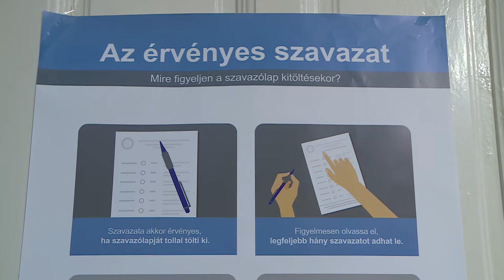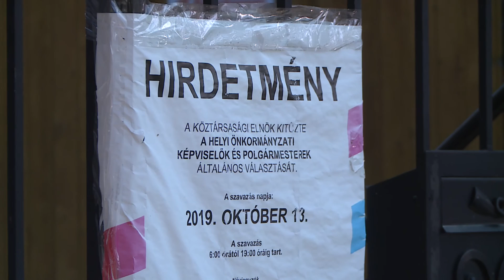Önkormányzati választás 2019